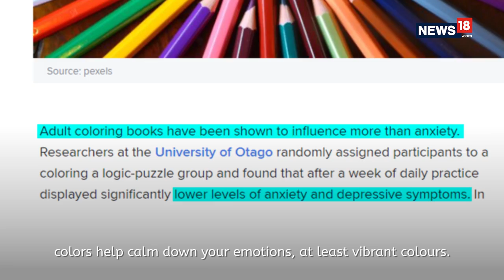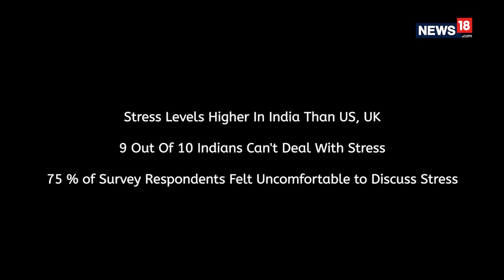Exploring Creative Therapy Beyond Movement & Music To De-Stress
As a child, a box of crayons and a colouring book was all you needed to stay happy. It was the idea of revelling in the much-anticipated opportunity to put together your own masterpiece that made the entire experience - which included drawing, coloring and imagining - so enriching. Since there were no rules to abide by, the possibilities were undoubtedly everlasting. It is this act of creating an artwork that adults are surprisingly engaging in and taking pride in. They have realised that the best way to relieve stress is by taking a page right from their childhood. Watch the video to understand how art therapy plays an instrumental role in expressing and exploring your inner self. Divya Pal of CNN-News18 reports.